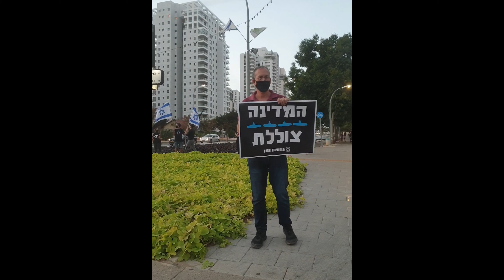Vlog no.2 Pupunta kami sa bahay ng anak ni lola/Buhay Caregiver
Thank you guys , Keep om Watching .😊